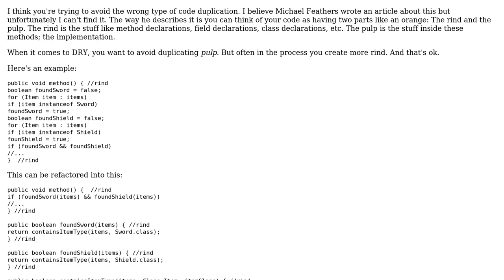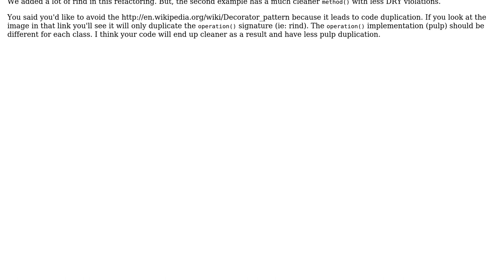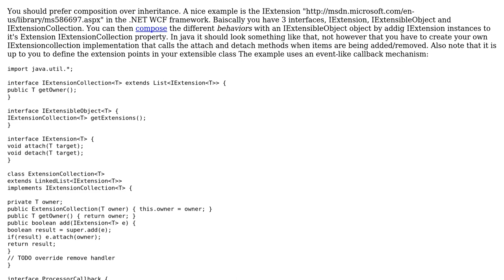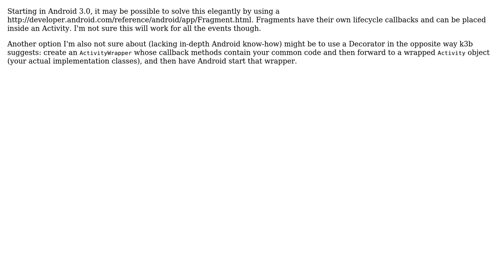Software Engineering: Proper workaround for multiple inheritence in Java (Android) (4 Solutions!!)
Software Engineering: Proper workaround for multiple inheritence in Java (Android)

With thanks & praise to God, and with thanks to the many people who have made this project possible! | Content (except music & images) licensed under CC BY-SA | Music | Images & others | With thanks to user Stan user Michael Borgwardt user m0sa user k3b user Jeremy user Daniel Kaplan and the Stack Exchange Network Trademarks are property of their respective owners. You are responsible for your own actions.